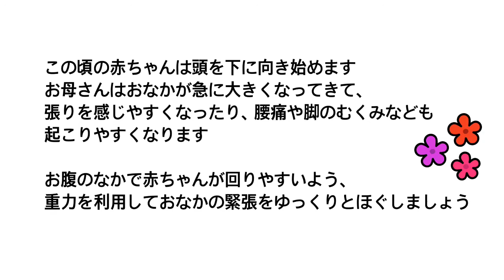妊娠中、出産のための運動法 【新宿 女性専門 みやび鍼灸院】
妊娠中のお腹の張りや腰痛、脚のむくみの対処法です。
お腹で赤ちゃんが回りやすいよう、
重力を利用しておなかの緊張をゆっくりとほぐしていきましょう。

注意事項
・お腹の張りが強い時はすぐに休みましょう
・腰を反らさず顔を上げて行います

みやび鍼灸院
温かくて柔らかなお腹をつくり赤ちゃんを迎えやすい身体づくりのお手伝いをします。